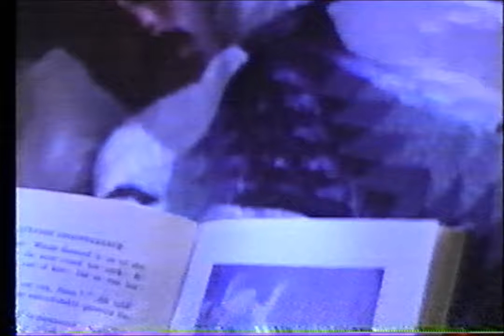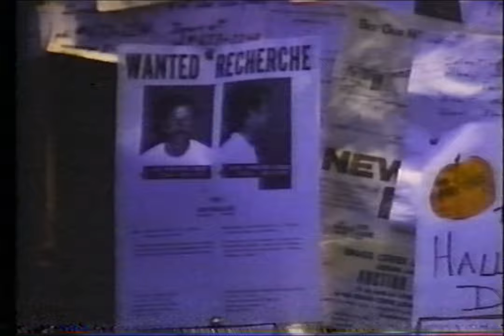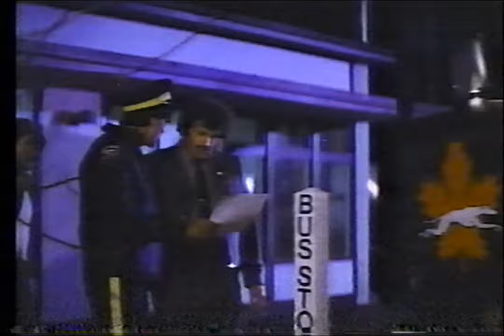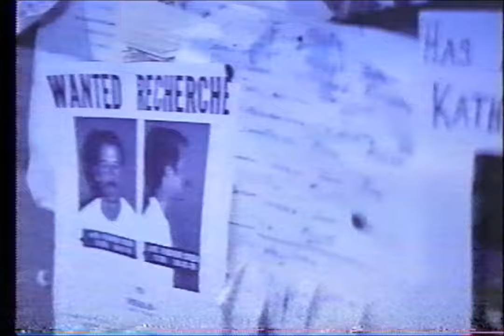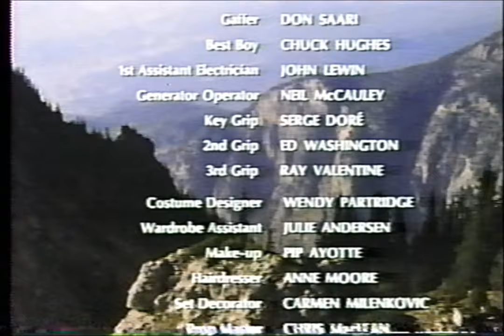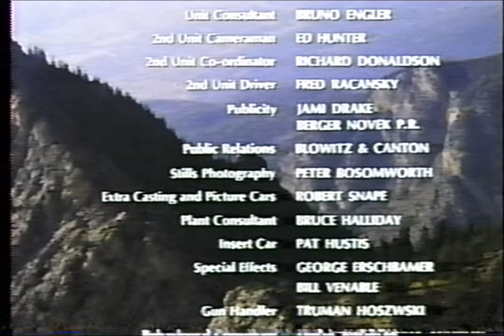1981 The High Country HD1080p Action Movie Fugitive on the run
1980's "The High Country" starring Timothy Bottoms and Linda Purl, is about a fugitive on the run who meets a girl with learning difficulties but a lot of spirit.  Produced with the Canadian Film Development Corp.

This film is definitely a product of its time.